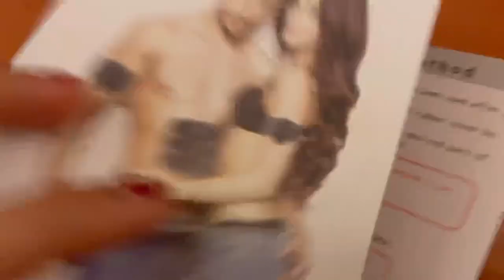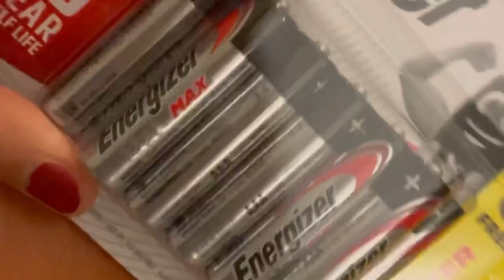EMS fit boot toning: unboxing